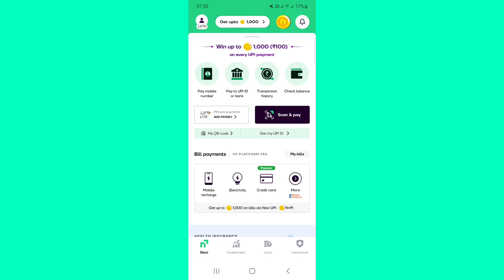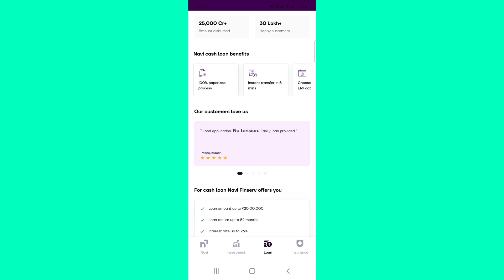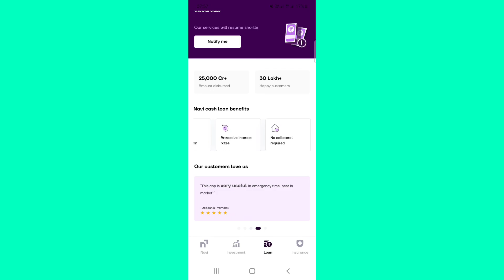Navi App Se loan Kaise le | Navi Instant Loan Full Process A To Z. (Hindi)